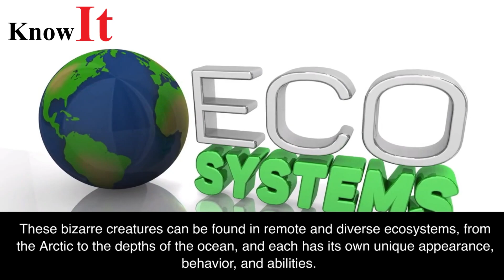More World's Bizarre Animals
1. Sloth
2. Pink Fairy Armadillo
3. Kakapo
4. Sungazer
5. Patagonian Mara